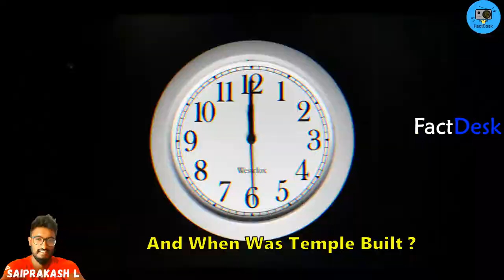Top 10 Richest Hindu Temples in India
Title:Top 10 Richest Hindu Temples in India

About video:
Temples , which is religious and spirituality place for devotees where hindus offer prayers for peace of mind and one cannot forget that , every temple has its own significance , where devotees follow tradition of that particular temple

And today there are many temples in india, where devotees offer money , gold , diamonds and many other things in form of donations

But question pops in everyone’s mind is
Which are the top 10 richest temples in india ?
And when was temple built ?

For next 4 minutes im going to tell you top 10 Richest temples in india , where every devotee wish to visit atleast once in their life time , stay tuned and watch full video